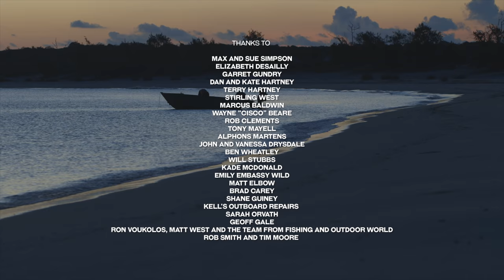Back to hospital we go | Fishing the Wild FLASHBACK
Morgs and Simmo pack their small tinny and head beyond the most northern islands of Australia, in search of the fabled Cape Wessel Spanish Mackerel.

This adventure documentary was filmed in the Northern Territory of Australia.